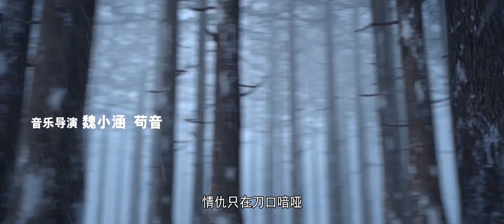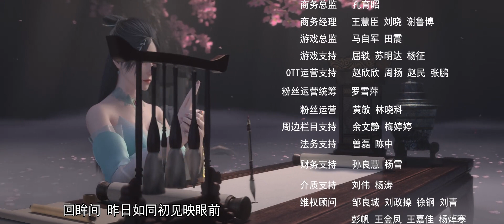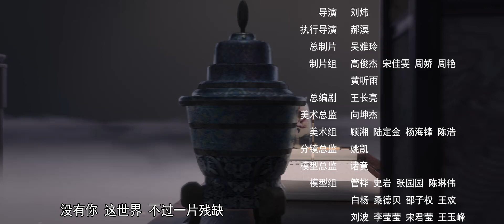[VIETSUB] Tuyết Ưng Lĩnh Chủ - Tập 26 | FULL HD 1080 | Hoạt Hình 3D Kungfu Huyền Huyễn Hay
Bộ phim kể về câu chuyện huyền thoại của Đông Bác Tuyết Ưng cùng vợ là Dư Tĩnh Thu và những người khác đã vượt qua khó khăn, trải qua những điều phi thường và cuối cùng đạt được những thành tựu tối cao ở lục địa xa lạ.

30 phim hoạt hình 3d trung quốc hay nhất